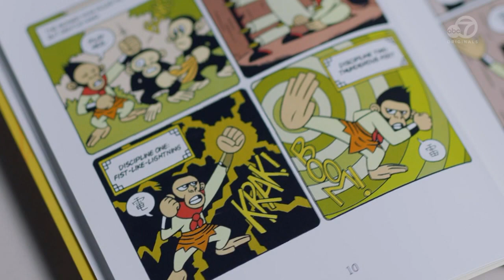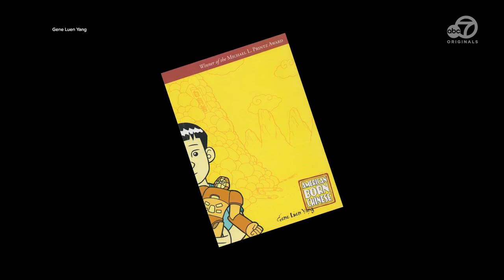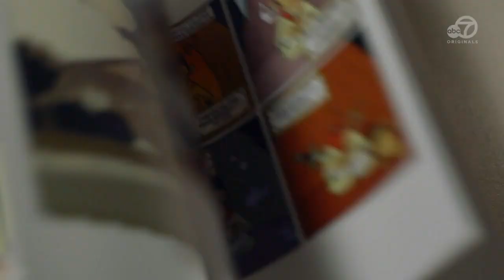Shame & acceptance: How 'American Born Chinese' came to be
As a youth, Bay Area-based Gene Luen Yang didn't always embrace his Chinese heritage. He shares how his graphic novel, turned Disney+ series, explores the feelings of self-acceptance and pride in one's culture.